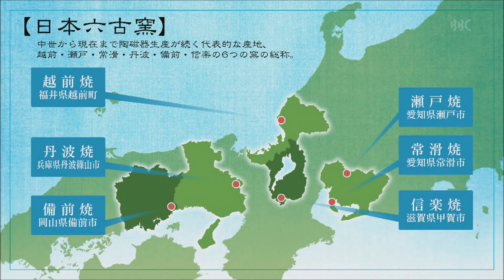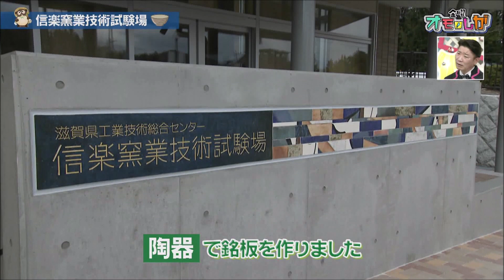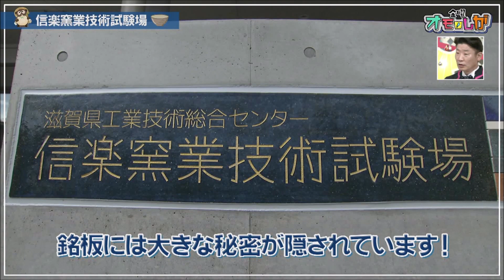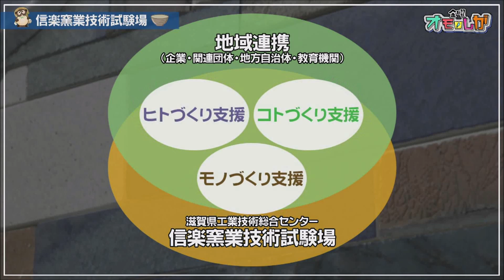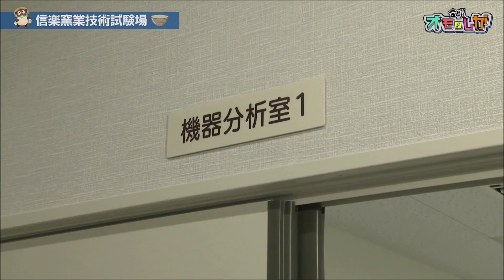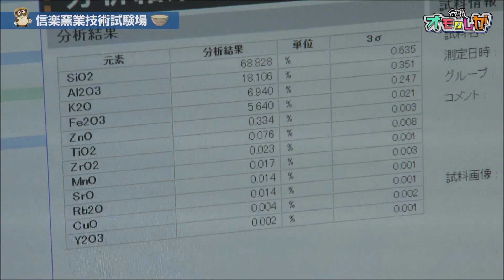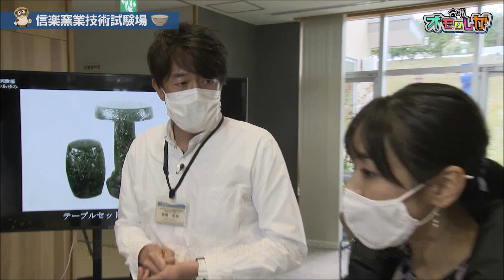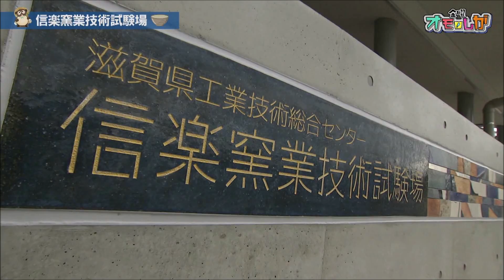【信楽焼】「伝統を知ることからイノベーションが生まれるー信楽窯業技術試験場ー」（2022年12月9日放送）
今回のテレビ滋賀プラスワンは「滋賀県工業技術総合センター信楽窯業技術試験場ー伝統を知ることからイノベーションが生まれるー」と題し、10月７日に生まれ変わった信楽窯業技術試験場の魅力についてお届けします。
県政広報番組「テレビ滋賀プラスワン」
・放送日：2022年12月9日（金）
・放送局：びわ湖放送